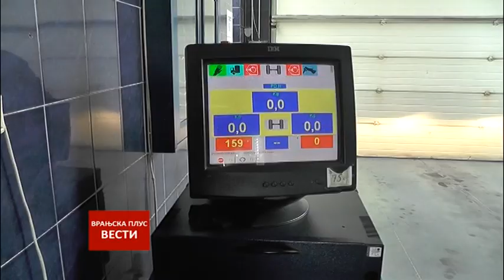Vesti 12 07 2018